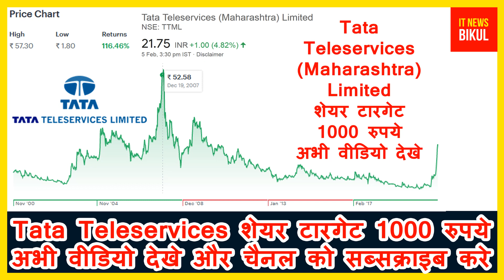₹21 का शेयर क्या बना सकता है आपको करोडपति? TTML शेयर टारगेट 1000 रुपये | TTML Share Q3 Results Date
Tata Teleservices शेयर टारगेट 1000 रुपये